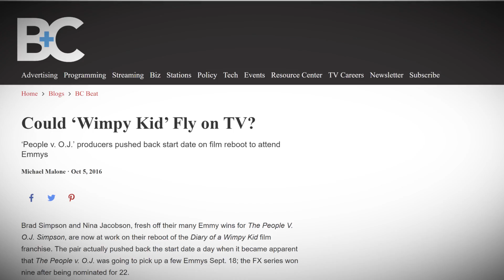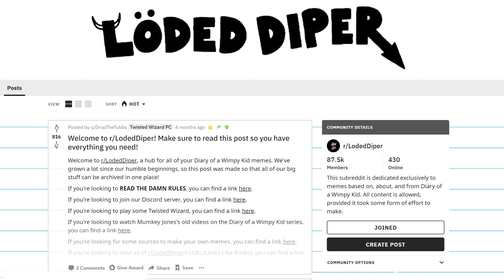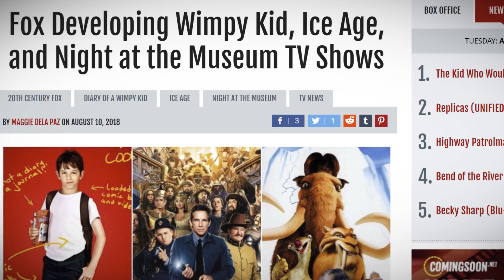Diary of a Wimpy Kid TV SERIES Announced!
Diary of a Wimpy Kid is hitting our television screens in the near future!

Social Media!

CREDITS

Written by: Shane Verkest
Hosted by: Shane Verkest
Edited by: Shane Verkest
Produced by: Kevin Williams